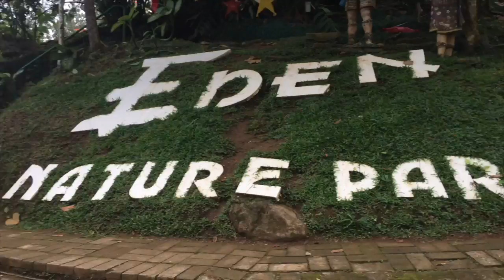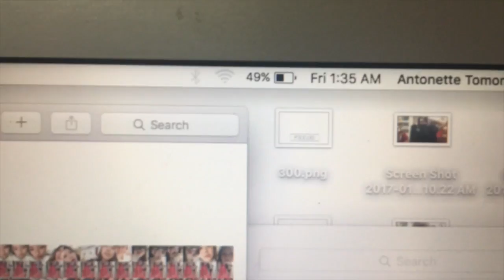GIGUTOM ANG MGA BUANG!!! // Food Vlog 2017